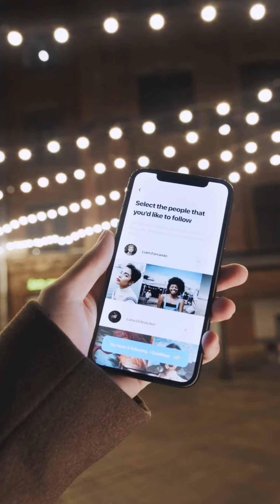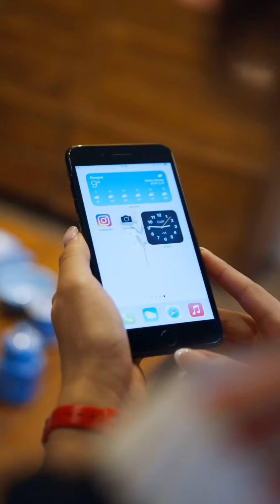The Impact of Social Media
Social media has profoundly impacted society in various ways, both positive and negative. Here are some of the effects of social media